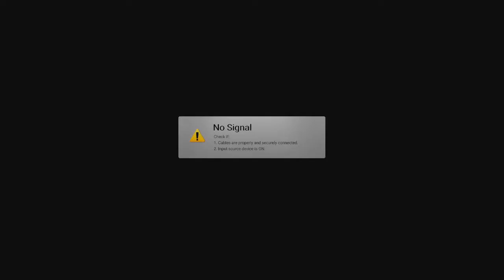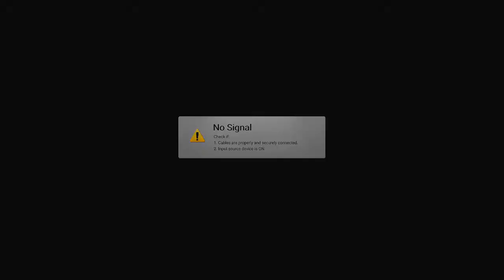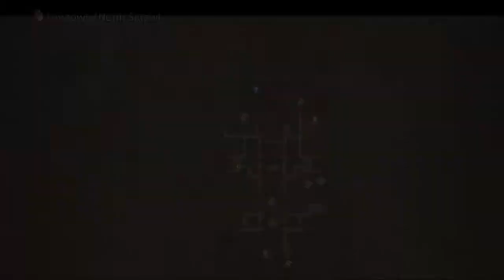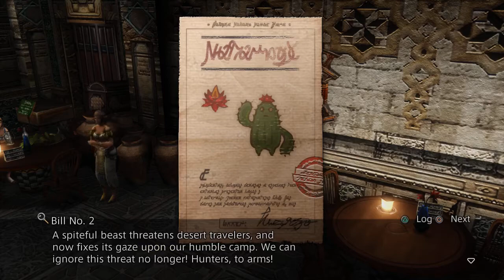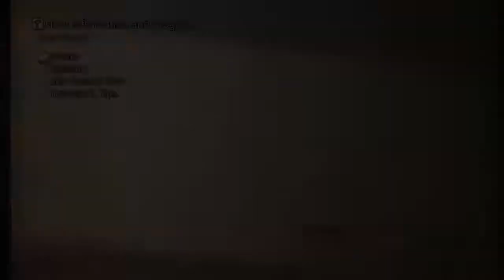Final Fantasy 12 Zodiac Age (Modded) Part 3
Ever have one of those days where you couldn't stop going to jail.

Well the recording was complete shit with constant stutter, which I have now fixed for future recordings. The twitch vod wasn't annihilated so that's what's here now.